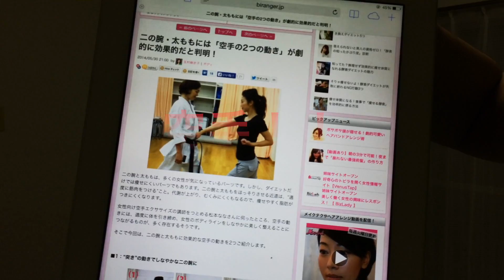突いて、蹴って、二の腕・太ももシェイプ！？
二の腕・太ももには「空手の2つの動き」が劇的に効果的だと判明！|美レンジャーの記事から実践してみました！
ボクシングアレンジも加えてあります！